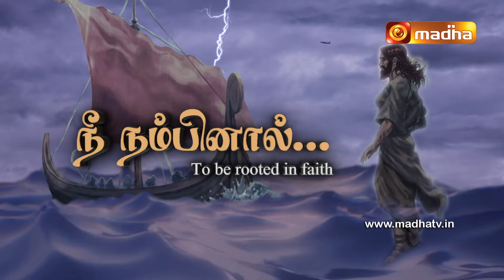Nee Nambinaal | father is the foundation and anchor of the family | Epi -163 |29 February 2024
"Mr.and Mrs. Arockiya Raj gives a strong message and worship asking to be rooted in faith."